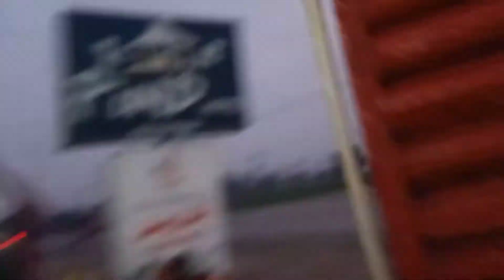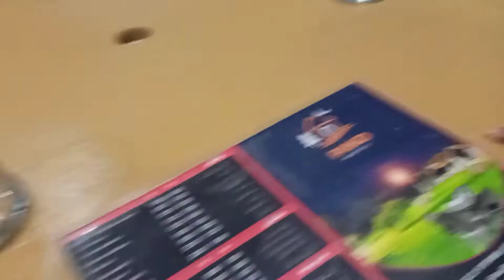Tikka party with my sister 😛😋